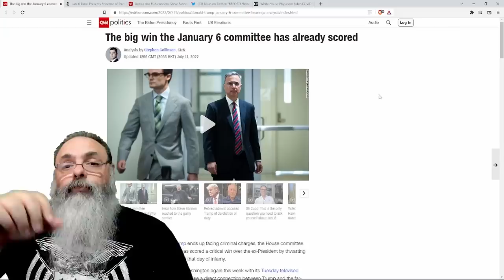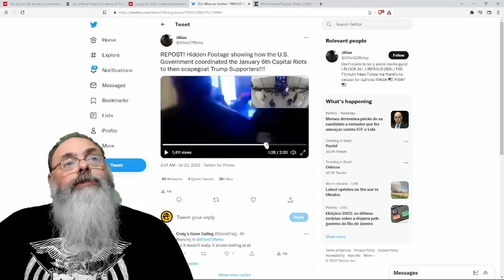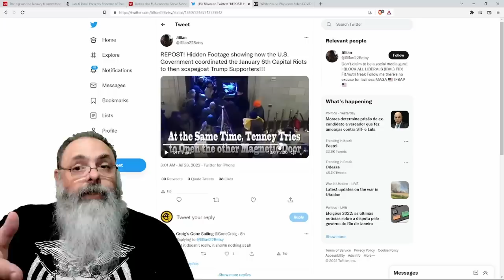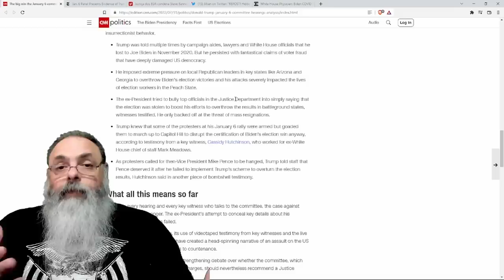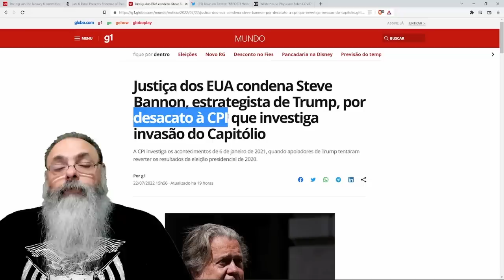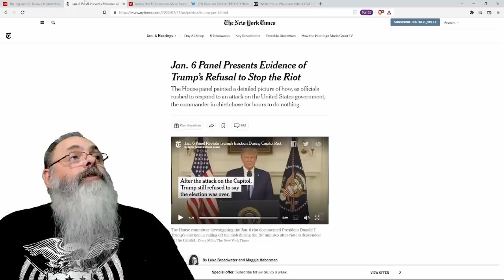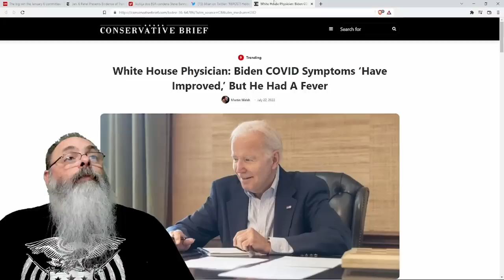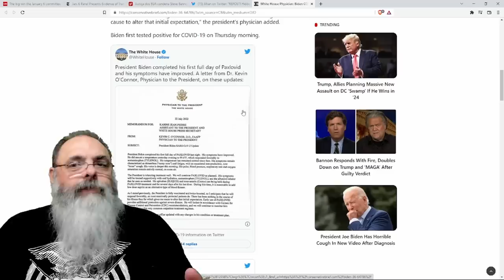CPI de 6 de JANEIRO gera UM MONTE de NOTÍCIAS contra TRUMP, mas não AFETA a POPULARIDADE DELE